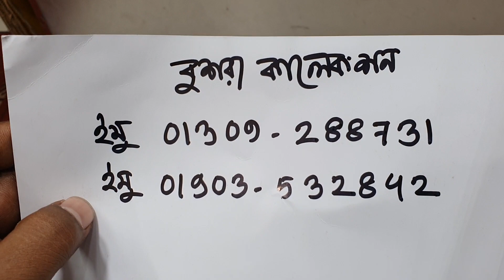ডিস্কাউন প্রাইজে অরিজিনাল পাকিস্তানি থ্রী-পিছ কালেকশন।